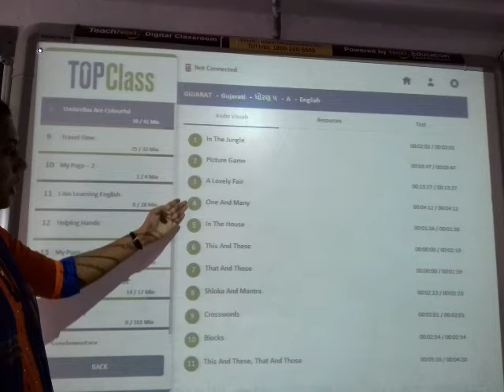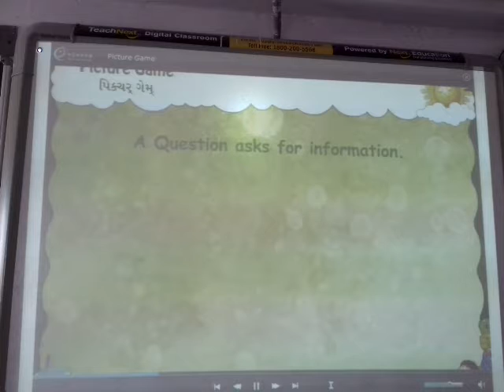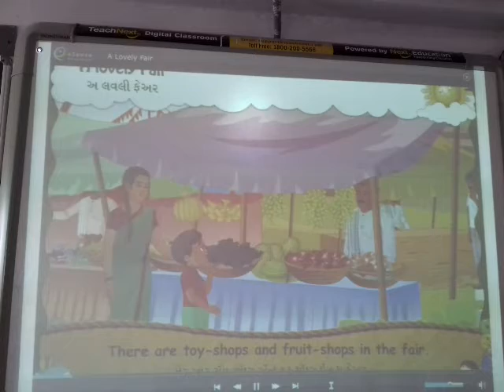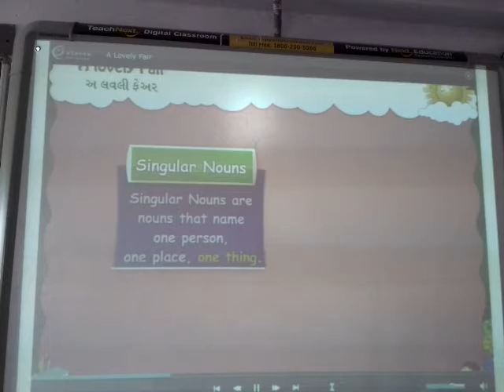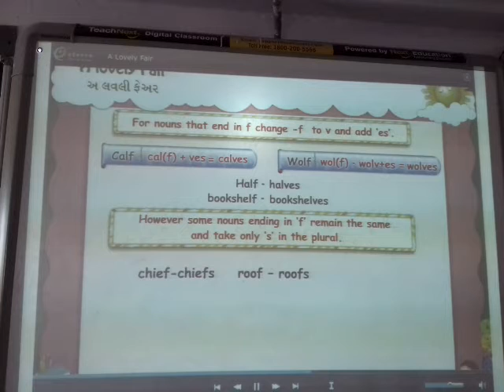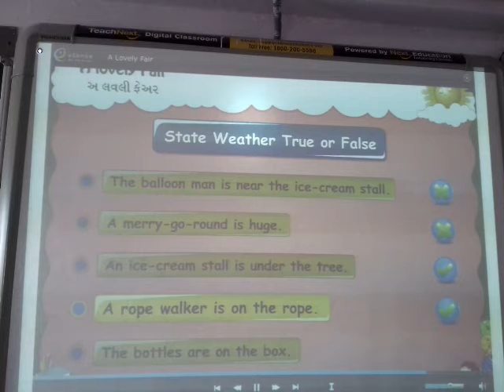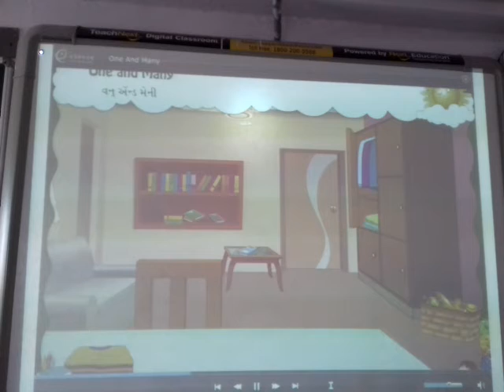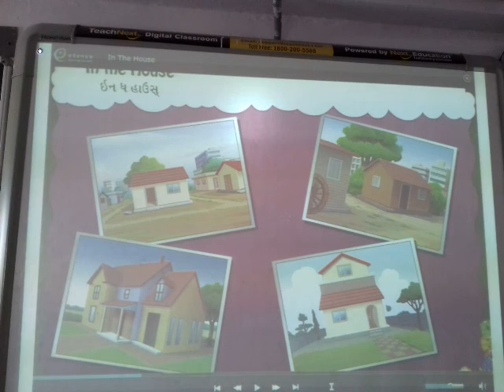GUJ MED STD 5 SUB ENG 1 REVI DC